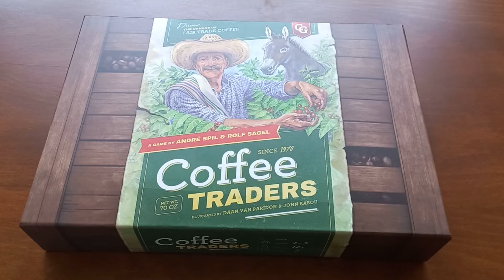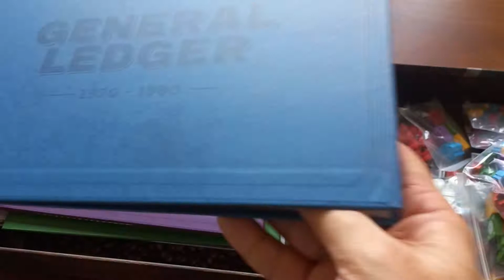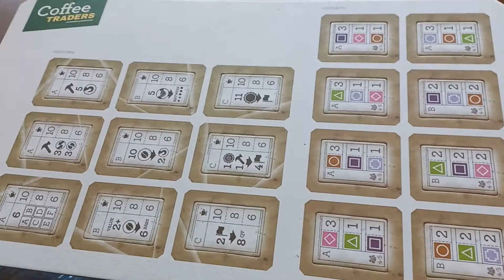Unboxing Coffee Traders